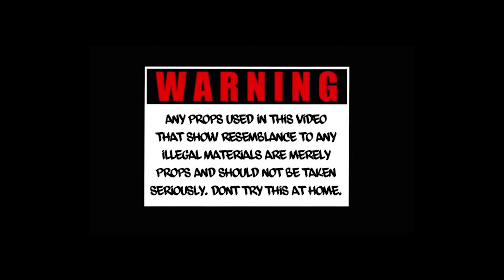Mula Gzz x Sheemy - Too Heavy (Music Video) (Shot By JMO Productions)